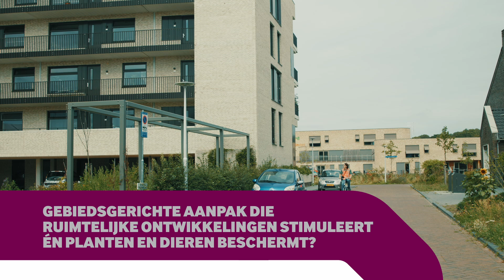De meerwaarde van een soorten management plan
De stage van Romeyn Vooijs, student biologie aan de HAS, was voor hem een ware ontdekkingsreis.
Hij heeft zich binnen ons bedrijf vol enthousiasme gestort op het schrijven van een ecologisch soortenmanagement plan (SMP) en we zijn trots om te laten zien wat hij heeft bereikt.

In deze nieuwe video nemen we je mee in de wereld van ruimtelijke ontwikkeling en hoe we planten en dieren beschermen.
Dankzij Romeyn's inzet kunnen we een krachtig SMP ontwikkelen dat niet alleen meerwaarde biedt voor de natuur, maar ook voor onze samenleving.

Benieuwd naar het resultaat van Romeyn's harde werk en hoe dit onze omgeving positief beïnvloedt? Bekijk de video en laat je inspireren!